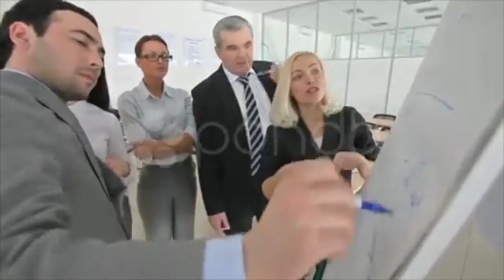Busy Team. Stock Footage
You have watched Busy Team. Stock Footage"